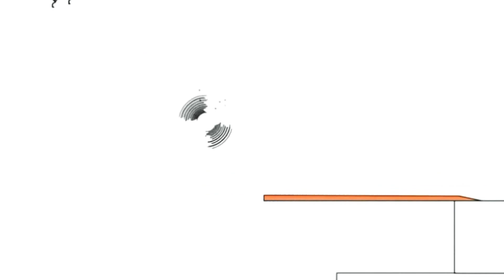15 березня 2021 р.